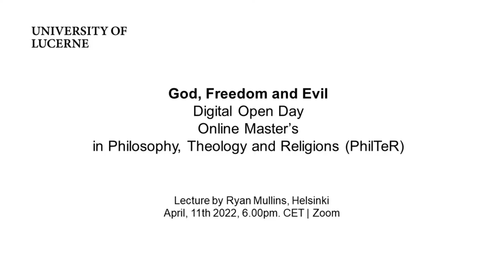Digital Open Day Lecture by Ryan Mullins